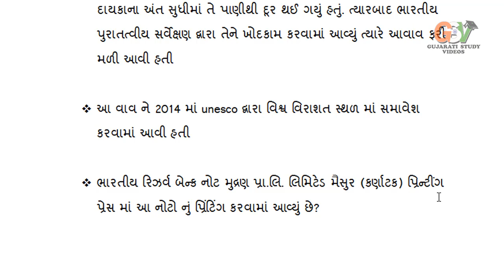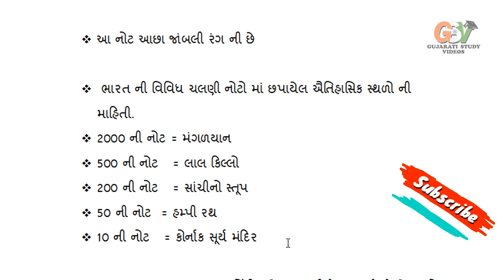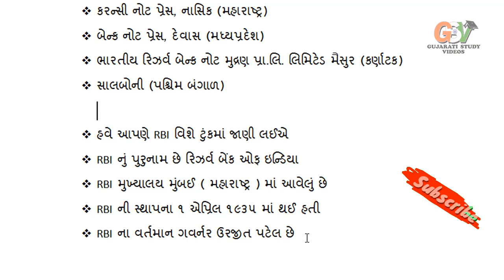ભારત સરકારની નવી નોટો વિશે સંપુર્ણ માહિતિ || RBI to Issue new Rs 100 Currency Note Shortly